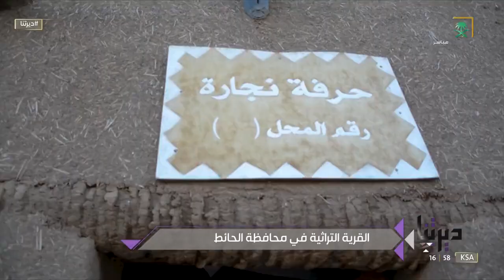ديرتنا | القرية التراثية في محافظة الحائط؛ من المعالم الثقافية والسياحية ومن أهم المواقع الأثرية.